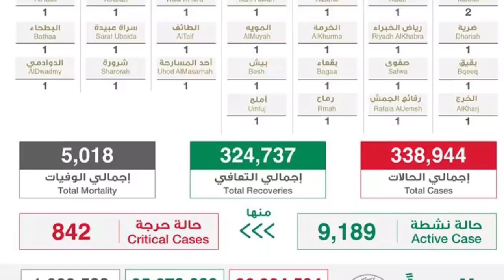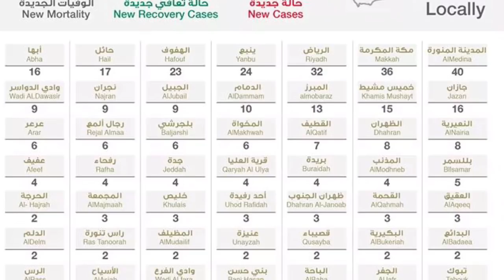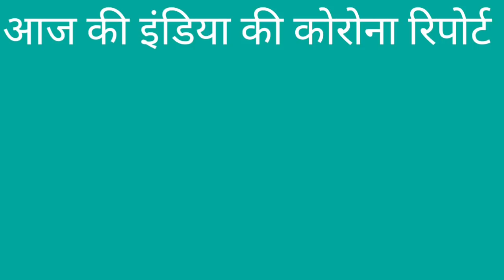Saudi Arabia | 10 October 2020 | Ministry Of Health | Today Health Report | Gulf Life Hindi